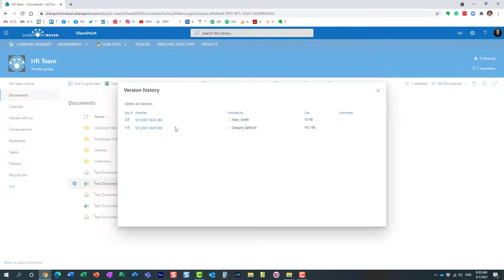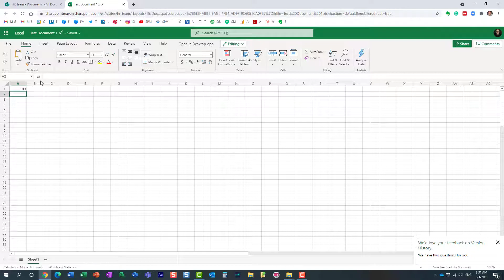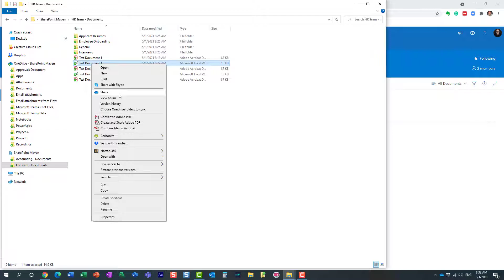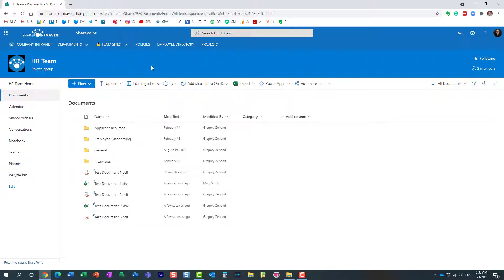4 ways to access File Version History in SharePoint Online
There are many different ways to access File Version History in both SharePoint and OneDrive. I show you the 4 available ways to do so in this video. Here is a related post on it as well

Leave a comment for me below 👇